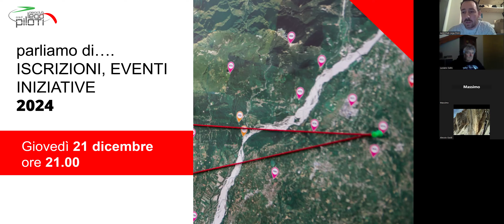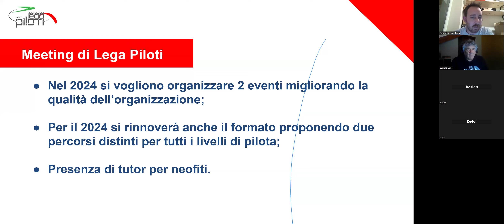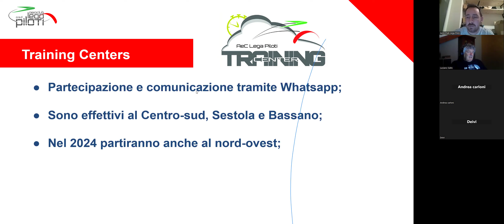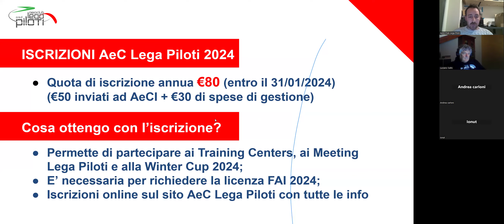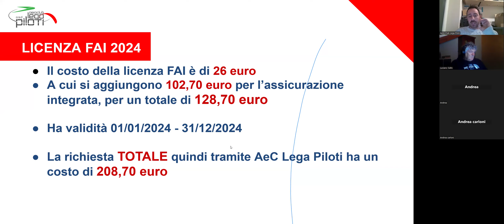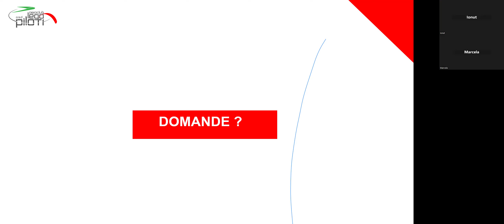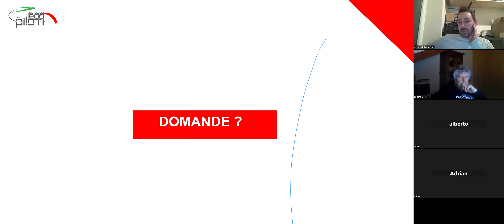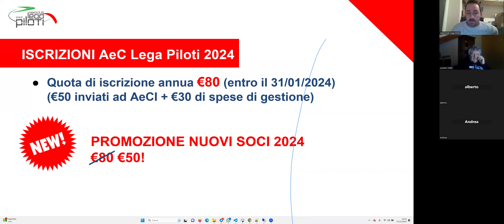Iscrizioni ed iniziative AeC Lega Piloti 2024